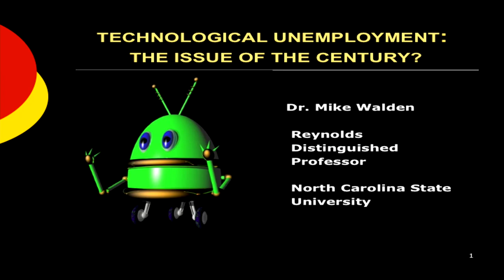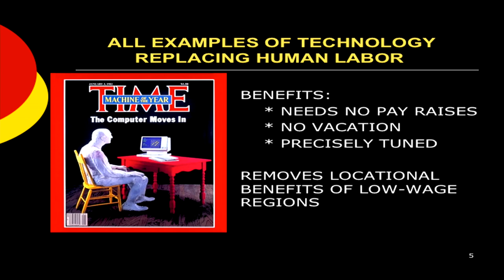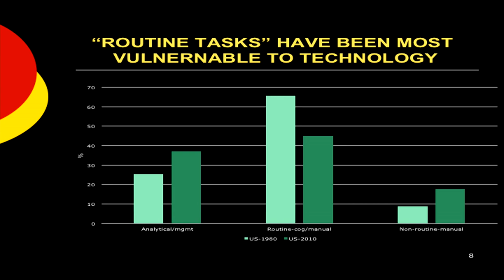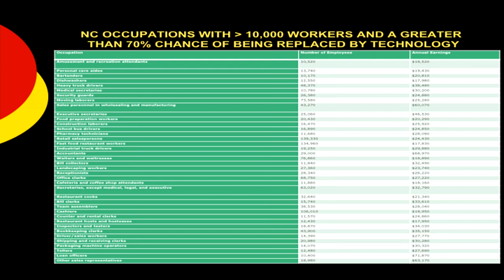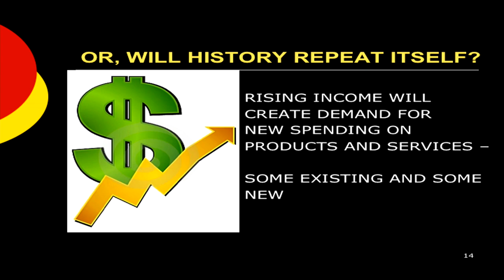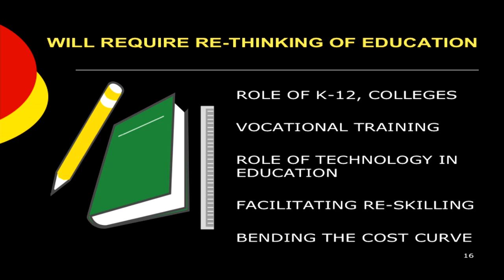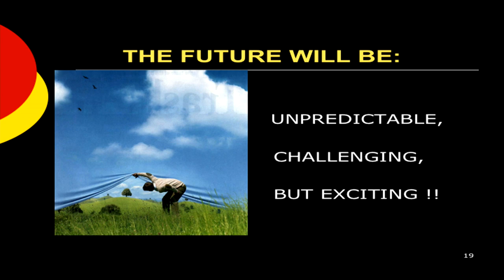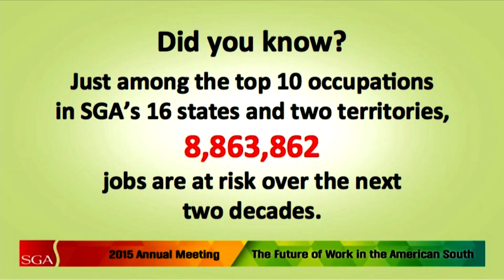SGA AM 2015 Opening Presentation and Roundtable Discussion: Predicting the Future of Work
From new apps to advances in robotics, disruptive technologies already are changing the mix of jobs available in the American workplace.  Some predictions suggest that as many as 30% of current jobs will become obsolete in just a decade or two. Technology-driven productivity advances often have raised the specter of rising unemployment and underemployment.  A new SGA-commissioned analysis projects the likely changes in occupational composition for each state as a result of the technology advances, and serves as the foundation for a panel discussion of what this data really means.  Presenter:  Michael L. Walden, PhD., William Neal Reynolds Distinguished Professor and Extension Economist, North Carolina State University. Panelists: Eric Seleznow, Deputy Assistant Secretary, Employment and Training Administration, U.S. Department of Labor; Charles Fluharty, Founder, President and CEO Rural Policy Research Institute, University of Iowa; Debra Lyons, Vice President, Community and Economic Development, ACT; Christopher Masingill, Federal Co-Chairman, Delta Regional Authority; Ted Abernathy, Economic Development Policy Advisor to Southern Governors’ Association; Principal, Economic Leadership, LLC (moderator).